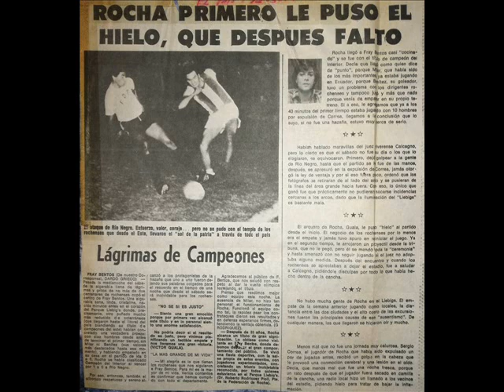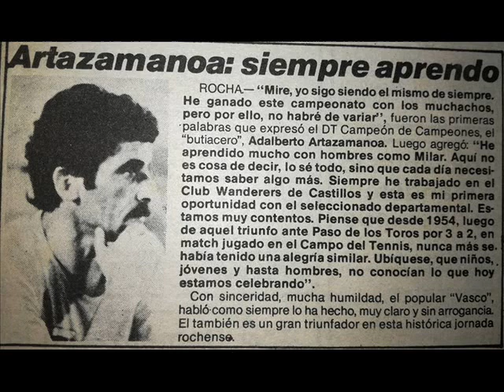1984 gol de Paulinho relata Nestor Moreno Radio Fortaleza